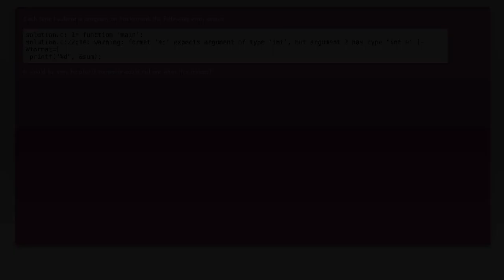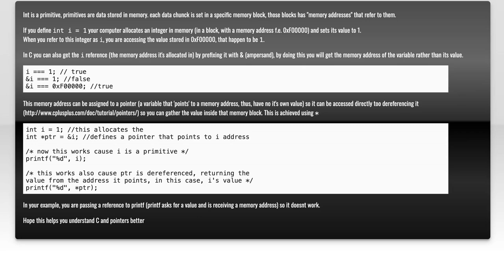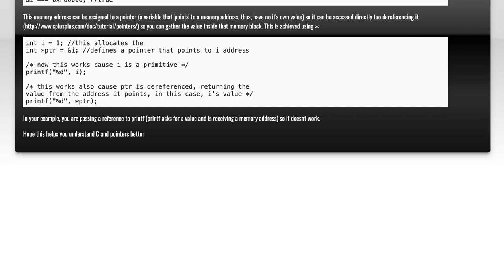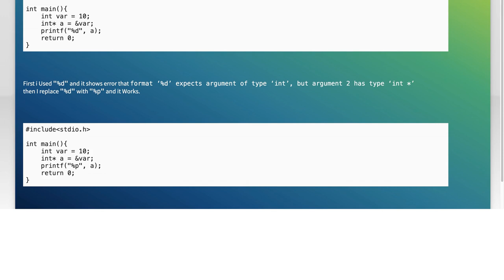Fixing Format '%d' Expects 'int' Error: Argument Type 'int *' Issue Explained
In this video, we dive into a common programming error encountered in C and C++: the "Fixing Format '%d' Expects 'int' Error." This issue arises when there's a mismatch between the expected data type and the argument provided to functions like printf. We'll break down the root cause of the problem, specifically focusing on the 'int *' argument type, and provide clear solutions to help you resolve this error effectively. Whether you're a beginner or looking to sharpen your coding skills, this explanation will enhance your understanding of type handling in programming.

Today's Topic: Fixing Format '%d' Expects 'int' Error: Argument Type 'int *' Issue Explained

Related to: fixingformat'%d'expects'int'error, argumenttype'int*'issue,